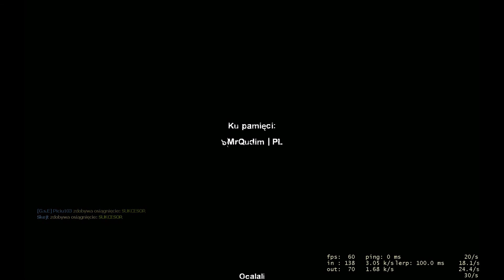Left 4 Dead 2: Ścieżki losu 3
Dalej pocinamy w trójkę!
Tym razem parę porażek i duuużo ognia ;)